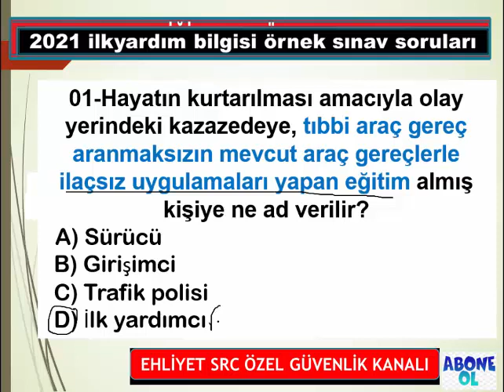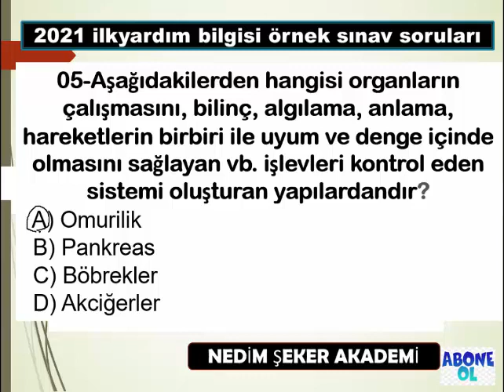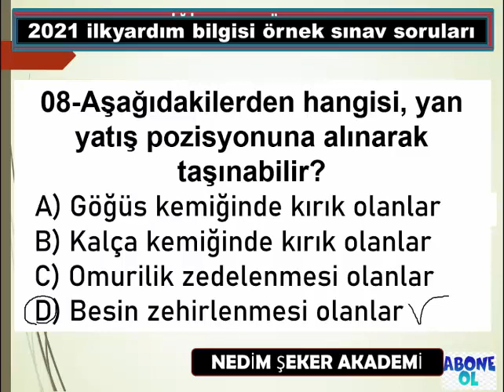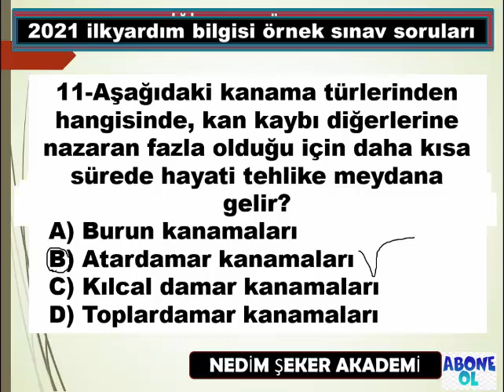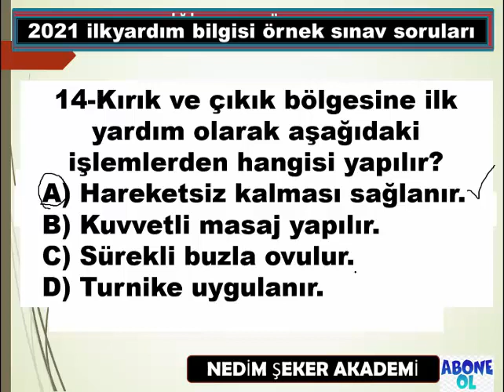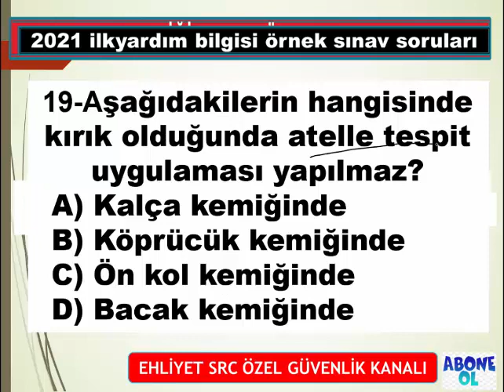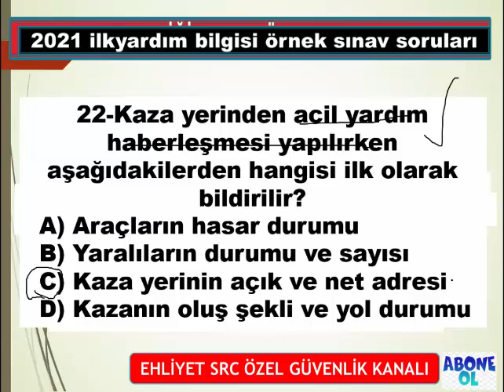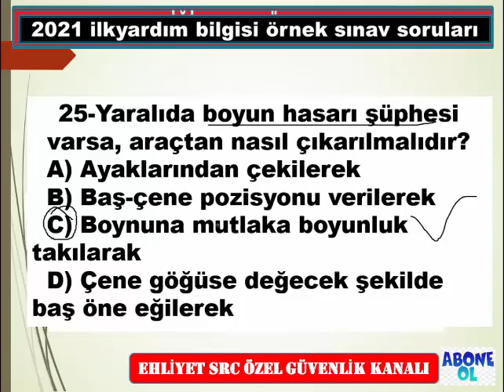VE CEVAPLARI-30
EHLİYET SINAVI ÇIKMIŞ İLKYARDIM AĞUSTOS2023 EYLÜL2023 SORULARI VE CEVAPLARI-30
Merhabalar değerli Nedim ŞEKER AKADEMİ kanalı  izleyicileri bu kısa sınav heyecanı serüveninizde size olabildiğince çok soru çözerek destek olmak istiyoruz. Gireceğiniz ehliyet sınavlarında şimdiden başarılar dileriz. Bu süreçte bol bol EHLİYET 2023 sınav soruları çözmenizi öneriyoruz. NEDİM ŞEKER AKADEMİ ailesi olarak iyi çalışmalar dileriz.